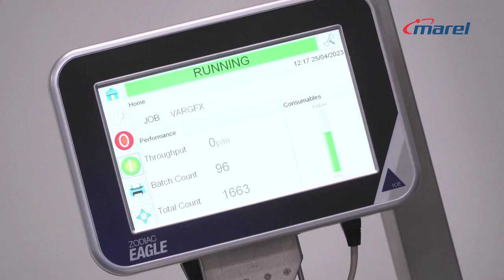Marel C3 Panel Label Applicator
Looking for a cost effective, premium look labelling option for your food retail MAP trays, bagged products or even whole birds?

C-wrap labels create plenty of space for eye catching branding.

Discover how the Marel C Labeller will make your products stand out on the shelf.